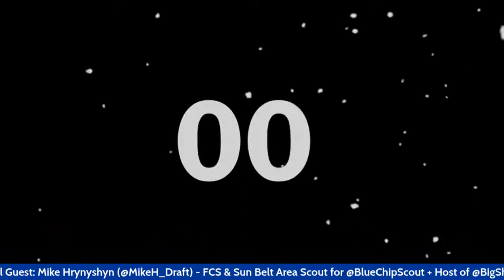JE LIVE feat. Mike Hrynyshyn of Blue Chip Scouting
Mike Hrynyshyn of Blue Chip Scouting joins the show to chop it up with me about the NFL.

SAVE MONEY & EARN GIFT CARDS WITH HONEY TODAY

MY CURRENT SETUP:

COMPUTERS:
Mac Mini M1 16GB RAM
MacBook Pro 2017
CAMERA:
Sony A6400 Mirrorless Camera
MICS:
Shure MV7 Mic
Shure SM7B Mic
MONITOR:
Samsung 49in Monitor
LIGHTING:
Neewer 660 LED Studio Lighting w/Softboxes
Neewer Dual Studio Lighting
OTHER EQUIPMENT:
Behringer Audio Interface
Razer Core X Chroma EGPU
ATEM Mini Pro Video Switcher
Elgato Capture Card
Elgato StreamDeck

OLD EQUIPMENT I RECOMMEND:
Canon EOS M50
Blue Yeti USB Mic
Blue Raspberry USB Mic
Logitech 1080p Webcam

Cheap Mic Option

Applications & Services I use:
- Streamlabs OBS
- Final Cut Pro X
- StreamYard
- Logic Pro X
- Canva
- Zencastr
- Restream
- Envato Elements
- VidIQ